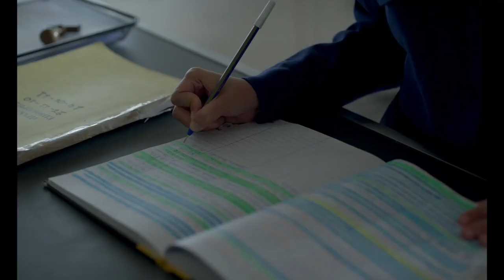Música - Tráiler subtitulado en español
Música - Tráiler Oficial subtitulado en español (2023)

Sinopsis: Un niño crece con sus padres adoptivos en Grecia. A la edad de 20 años comete un homicidio. Mientras cumple su condena, se enamora y tiene un hijo con una mujer que trabaja en la prisión. Ambos desconocen una relación impensable entre ambos.

Dirección: Angela Schanelec
Reparto: Aliocha Schneider, Agathe Bonitzer, Marissa Triandafyllidou, Argyris Xafis...